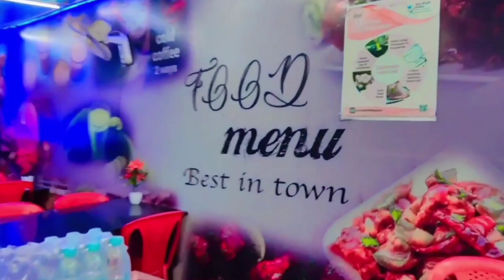Respect every Religion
Social Msg & promotion of Alhuda halal